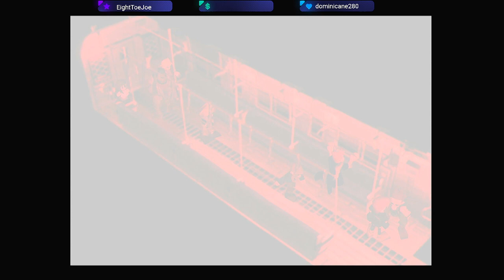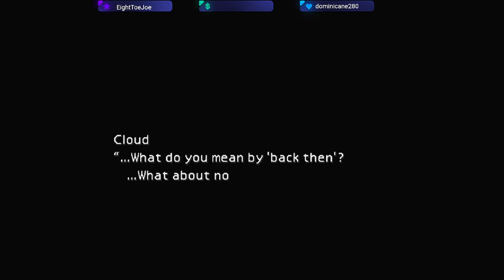It's Original Recipe night OG FF7